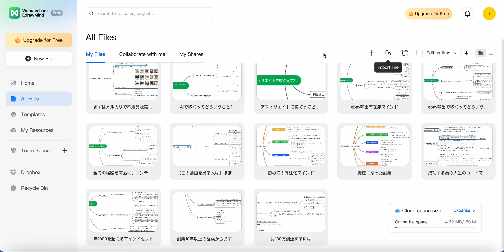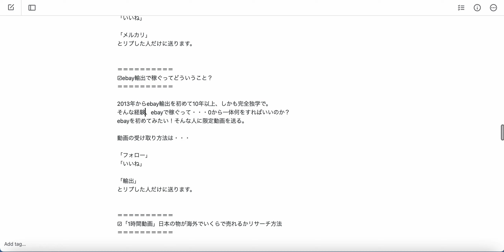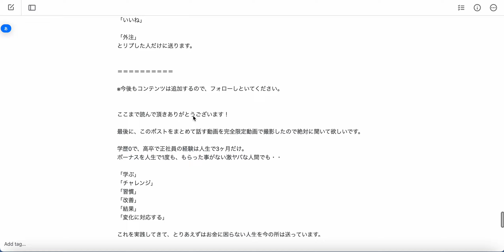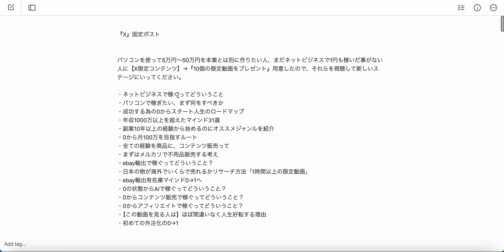【有料級】合計300分以上/動画15本/今後も増えていく/全て無料公開/Xフォロワーさん限定で完全新作動画をプレゼントします！Xも必ず10000人突破させます。初めての副業や、これからの参考にどうぞ！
Xのアカウント